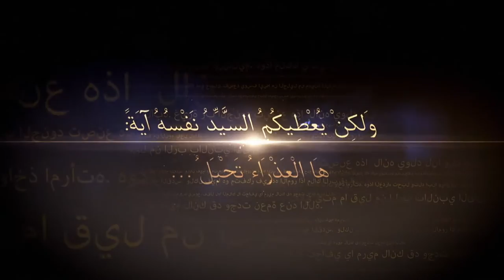"رحلة الميلاد" حلقات خاصة عن ميلاد الرب يسوع من الأراضي المقدسة